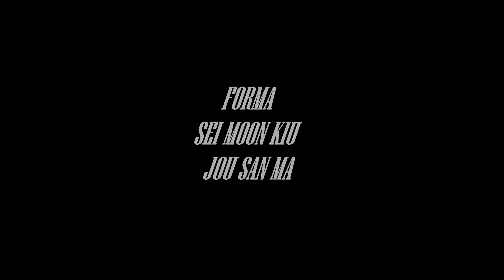Seminario Internacional de Kung Fu y Qigong en Cuba - Sifu Roberto Rodríguez Carrasco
Queridos amigos y compañeros en las Artes Marciales.
Me complace invitarles al próximo Seminario Internacional que yo, Sifu Roberto Rodríguez Carrasco impartiré en La Habana, Cuba en el próximo mes de abril de 2020.

En él quiero transmitir mis conocimientos y mi pasión por estas INCREÍBLES ARTES en las que comencé hace ya 27 años.

Además en este Seminario tendremos la posibilidad de hacer una visita turística por algunos de los lugares más hermosos de este país.

Quiero que se sientan libres de participar y espero que me ayuden con la difusión de este mensaje a otras personas que pudieran estar interesadas.
Por favor cualquier duda, no duden en contactar conmigo.

Un fuerte abrazo a todos, amigos y compañeros en el camino.

Atentamente Roberto Rodríguez Carrasco. ​

Información e inscripciones:
Sifu Roberto Rodríguez Carrasco